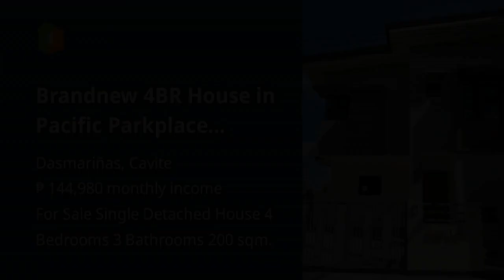Brandnew 4BR House in Pacific Parkplace Village Dasmarinas Cavite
Price: ₱ 9,350,000
House Type: Single Detached House
Number of Bedrooms: 4
Number of Bathrooms: 3
House Floor Area in sqm: 200 sqm.
Lot Area in sqm: 150 sqm.
Number of Floors: 2
Number of Car Parking Spaces: 2